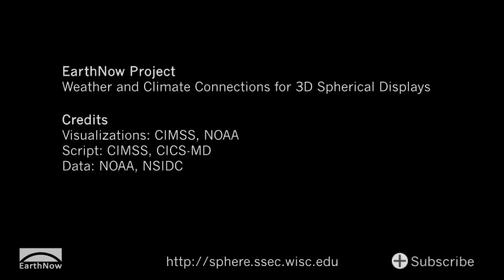2012 Arctic Sea Ice Minimum - Compared to 2007